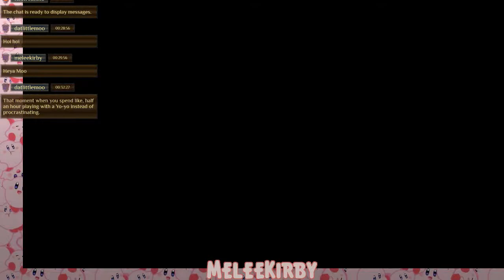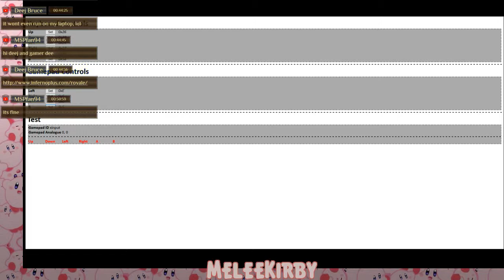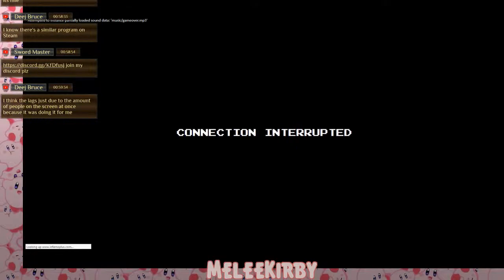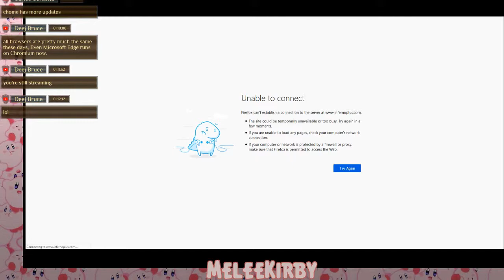Mario Royale | MeleeKirby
Yup, this is a thing. At least until Nintendo sends a Cease & Decist letter, anyway.